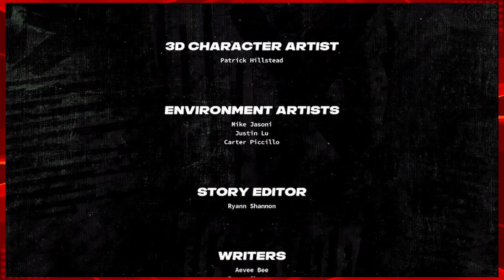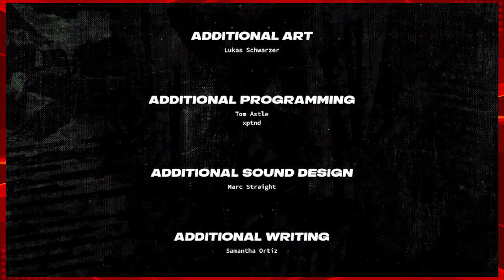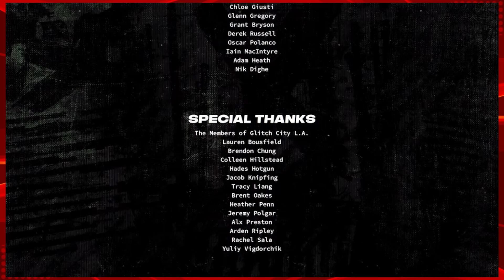Completing all of Neon White main story end